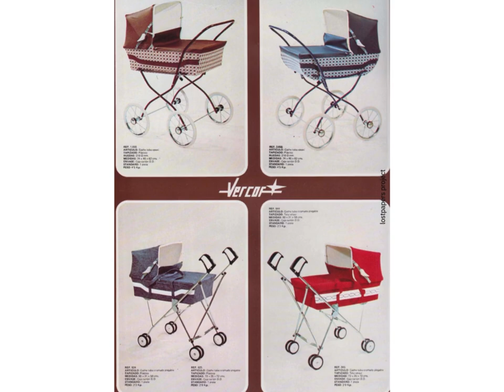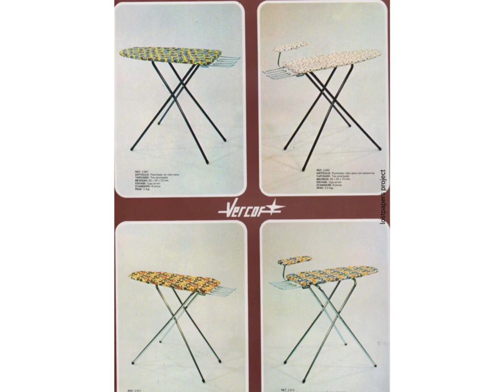grupo brotons vercof 1978 catalogue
Grupo Brotons is a Spanish toy manufacturer with a long-standing tradition of producing high-quality toys, primarily known for its craftsmanship and attention to detail. Founded in the mid-20th century, the company grew rapidly during the 1970s and 1980s, catering to a wide audience both in Spain and internationally. Grupo Brotons focused on creating a diverse range of toys, from classic board games to innovative plastic figures and vehicles. They were especially popular for their attention to educational and creative toys that encouraged imaginative play. Over the decades, Grupo Brotons has maintained a strong presence in the toy industry, adapting to market changes while still holding onto its legacy of traditional toy-making.